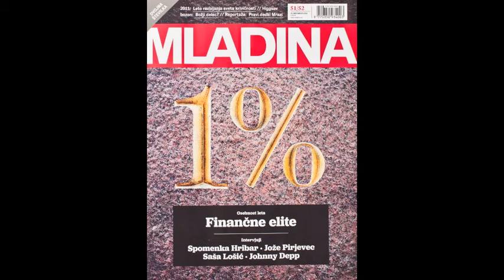Creative portraiture of Multipraktik by Borut Peterlin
Multipraktik is a creative collective and this is how we shot their portrait. Commissioned by Mladina weekly, photographed by Borut Peterlin.